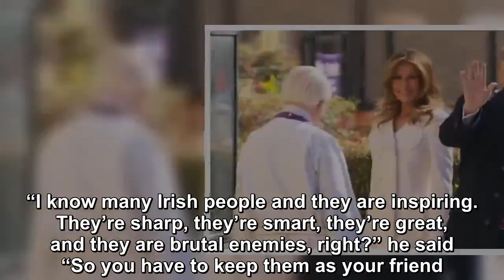Donald Trump and Melania Trump Attend Church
President Donald Trump and First Lady Melania Trump attended church on Sunday, on the feast of St.  Patrick.The couple attended services at St. John’s Episcopal church, a small church across from Lafa